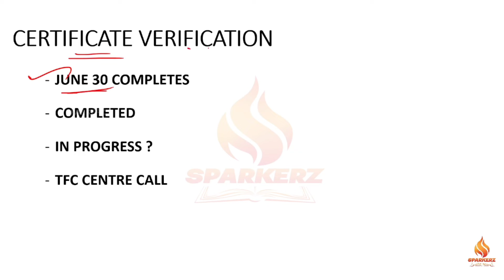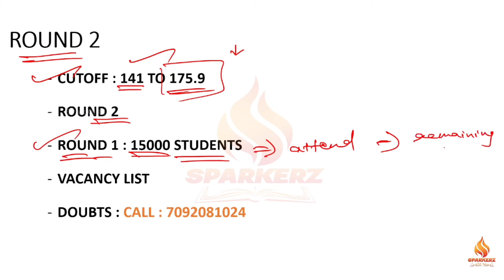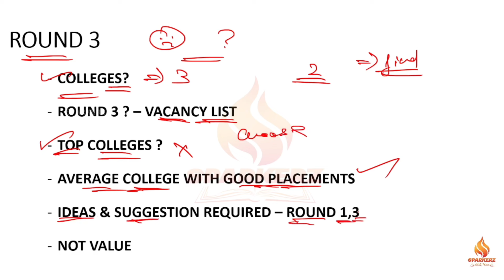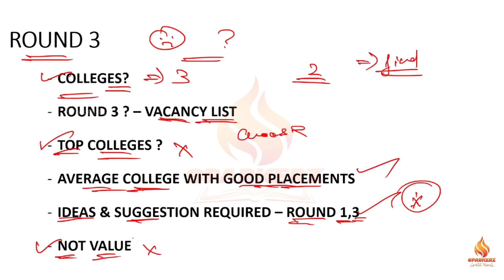TNEA 2024 Choice Filling Rounds முழு விபரம்❓ | நீங்கள் எந்த Round⁉️| Cutoff For Round 1,2,3 🤔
aids course details in tamil
aids department college
tnea counseling ranklist 2024
ranklist 2024
tnea round details 2024
tnea 2024 choice filling
autonomous engineering college list 2024
ECE engineering college list 2024
engineering govt college fees structure 2024
tnea 2024 counselling college fees structure
low cutoff students computer department
TNEA 2024 How to apply for engineering counselling?
How to calculate the engineering counselling cutoff?
Full details about engineering counselling
TNEA counselling cutoff prediction 2024
how to do Choice filling in counseling
engineering counselling choice filling 2024